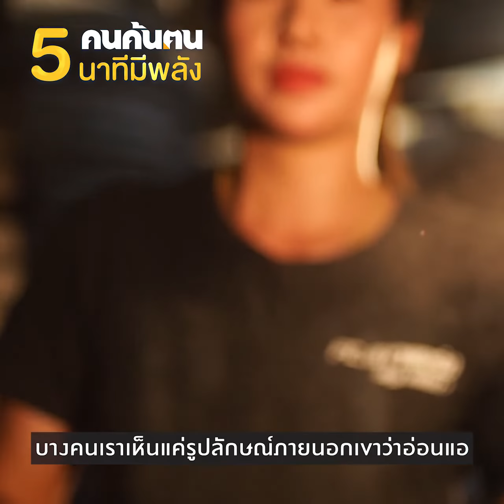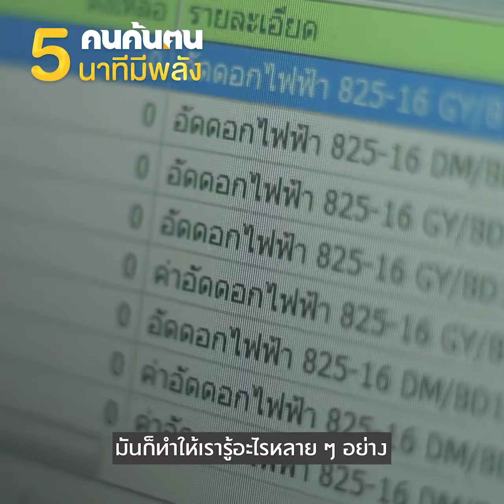5 นาทีมีพลัง : สาวแกร่งแห่งชลบุรี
5 นาทีต่อจากนี้ มาเปลี่ยนมุมมอง
เรื่องความสวยที่ไม่จำเป็นต้องอ่อนแอเสมอ
กับสาวแกร่งแห่งชลบุรี ศศิภา เอี่ยมพงษ์
พนักงานศูนย์บริการเปลี่ยนยางรถยนต์
ที่แม้รูปลักษณ์ภายนอกสวยงามอ่อนหวาน
แต่ความสามารถล้นเหลือ และทำงานแข็งขันไม่แพ้ใคร
สะท้อนมุมมองการทำอาชีพที่แตกต่าง
ไม่แบ่งแยกเพศ วัย ด้วยความภาคภูมิใจในงาน